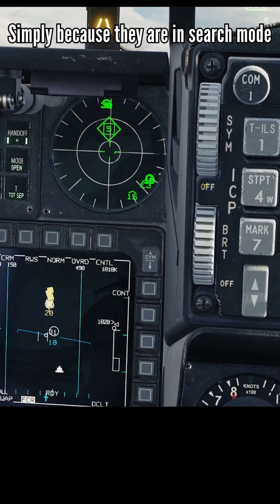F-16C Viper RWR DCS | Can't believe the RWR works like THIS now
How the F-16C RWR functions now in DCS. This was changed May 2023.